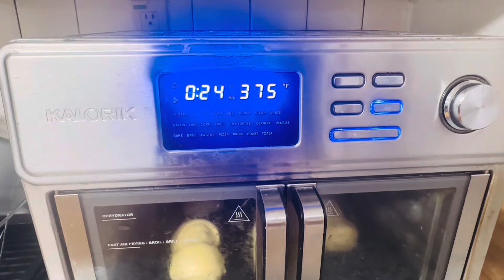My family’s favorite Recipe!! Chocolate buns for breakfast or for tea!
Chocolate buns recipe
nutella bread roll
 dinner roll
nutella buns recipe
May grandma used to make this bread
homemade bread recipe
yeast bread
 bread bakig
The fantastic recipie made of potato and dough
dough balls
 appetizing.tv
 food review
Wish i had known this recipe 20 years ago
foodwishes
recipe
 easy recipes
Chicken donuts recipe
ramadan recipes for iftar
chicken recipe krizanni kitchen
Chicken donut recipe
, new recipe
asmr video
easy chicken
 cooking kun
 Asmr videos
asmr videosdonuts asmr
chicken donuts
breakfast recipe
chicken cheese wrap
chicken donut easy recipe
चिकन शवरमा रेसिपी
baking
bread roll
chicken bread in oven
learn to cook
bread songse
Chicken buns recipe
chicken burger
Homemade food
cooking healthy meals
, zuchinni recipes
 relaxing cooking
mini chicken tikka bun sooperchef
chicken stuffed pizza recipe
food asmr
Chicken buns recipe without oven
chicken cheese buns
homemade bun
bread
bread recipe
How to make chicken donuts
quick and easy chicken donuts recipe
fast food
potato donuts recipe
 leftover bread snacks
Ghar chicken bun bnany ka triqa
easy recipe
bread quick recipe
 easy dough recipe
multi purpose dough
 Yeast dough recipe ideas
Chicken buns recipe সহজে কিভাবে বাড়িতে চিকেন বান তৈরি করবেন through nandita's lens
phil collins
step by step
Everyone was surprised after trying it
simple and delicious buttery bread!
Brie Bites Recipe
 Korean street food
incredible easy and delicious!
appetizer
appetizer recipes
 appetizer easy
appetizer ideas
appetizer recipes easy
best appetizer recipes
 puff pastry
puff pastry recipes
 puff pastry easy recipes
 puff pastry quick recipes
puff pastry ideas
puff pastry tasty
 puff pastry how to make
puff pastry homemade
puff pastry appetizer
 garlic chicken recipes
Chicken recipe
pies
pies recipe
pies easy
pies recipes easy
 easy pies to make
Puff pastry pie with potatoes and prosciutto
appetizer, appetizer recipes
appetizer ideas
appetizer recipes easy
best appetizer recipes
quick appetizer recipes
 appetizer tasty
puff pastry
puff pastry recipes
, puff pastry ideas
puff pastry tasty
puff pastry homemade
puff pastry appetizer
 puff pastry filling
Appetizing.TV
Appetizing.TV recipes
Hafiza waseem daily routine cooking
dough balls
 appetizing.tv
 food review
 hafiz a waseem daily routine cooking
5 minute crafts food
 how to make pizza dough
dinner
homemade burger recipe
How to make chicken cheese buns
potato recipe
tea time recipe
recipes by lamisa's mom
Potato snacks
 southwestern style stuffed bell peppers
italian stuffed capsicums
Bell pepper recipe
Fatayer pied,
how to make pide
how to make turkish pide
pide recipe
,pide recipe turkish pizza
recette facile
turkish cheese pide recip
,turkish cuisine
turkish food
turkish food recipes
turkish food travel
turkish pide
turkish pide bread
turkish pide bread recipe
turkish pide pizza
turkish pide pizza recipe
turkish pide recipe
turkish pizza
turkish pizza recipe
turkish recipes
Adana kebab
Turkish kebab